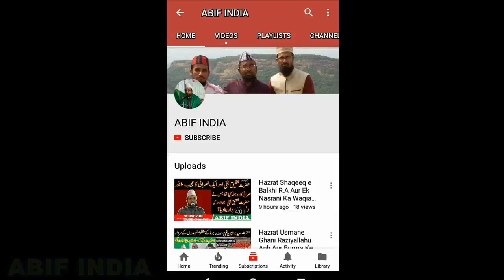Har Taraf Anwaar Ki Barsaat Hai 2018 Naats By Syed furqan qadri Nizami